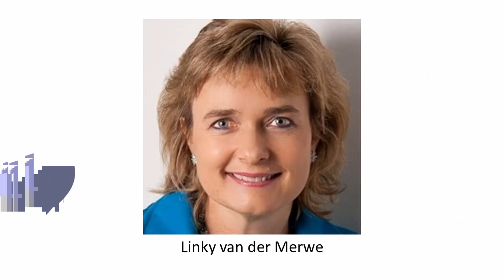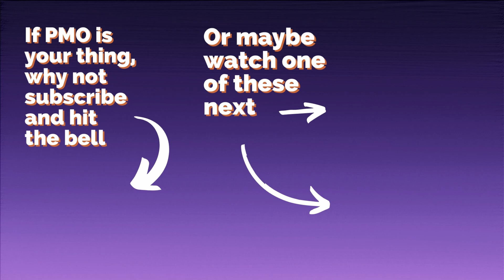SSS002 Adam Al Shemmeri - Freedom and Flexibility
In this interview, Adam Al-Shemmeri talks about how incremental delivery can increase flexibility - even in construction! He also talks about running projects when the sponsor's freedom to make decisions is limited - and how he worked around it.

00:00 - Intro
01:08 - Adam introduces himself and explains how he got into project management
02:04 - Adam's scary scar - the two main stakeholders wanted different things!
04:33 - How Adam recovered the situation
05:32 - What Adam learned from this
06:20 - Adam's success story
08:50 - Adam's recommendations
09:32 - Ken's wrap-up

This interview is part of a series, in which Ken Burrell of The PMO Professionals™ asks Real Project Managers to share in around ten minutes the lessons they have learned from managing their most challenging projects, so that the whole project management community can learn from their experiences.

Sharing short, sharp, project lessons interviews like the ones in this series is just one of the pragmatic pointers recommended in Ken's book “Learning lessons from Projects: How it works, why it goes wrong, and how it you can do it better” (search Amazon for “Ken Burrell Lessons Projects”)

The PMO Professionals Channel was created to support project managers and PMO people.

If you want to receive videos, opinions and how-to articles delivered right to your inbox, sign up to the (approximately!) monthly newsletter